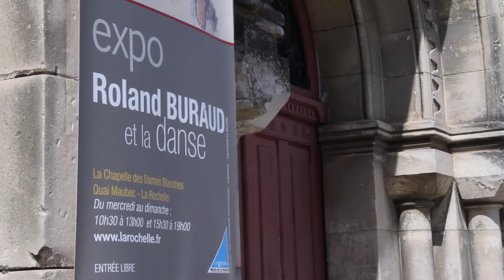Exposition "Roland Buraud et la danse" - Geraldine Gillardeau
Interview de Geraldine Gillardeau, attaché de conservation du patrimoine de la ville de la Rochelle à propos de l'Exposition de "Roland Buraud et la danse" - 8 juillet-21 août 2016 - Chapelle des Dames Blanches, La Rochelle.